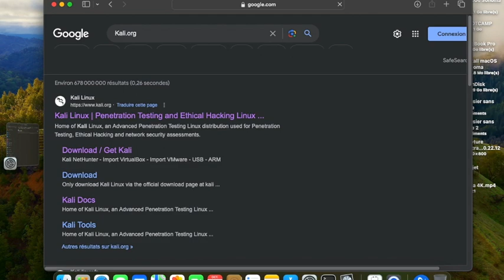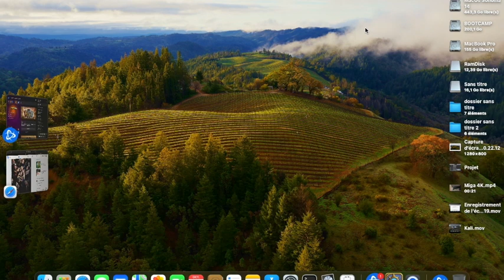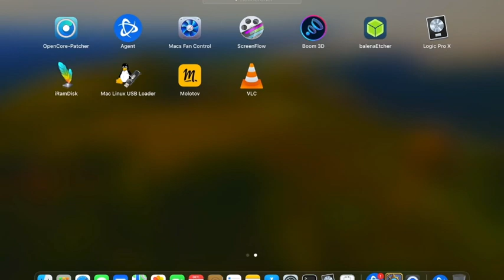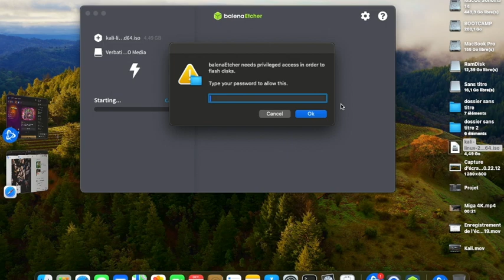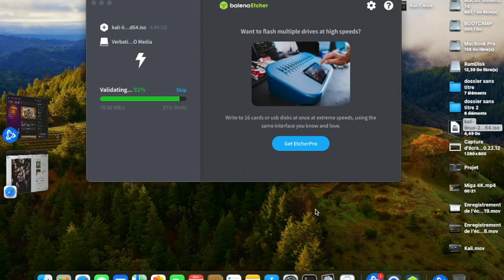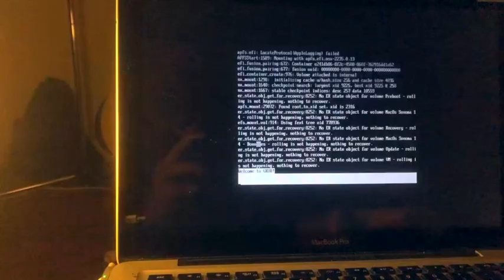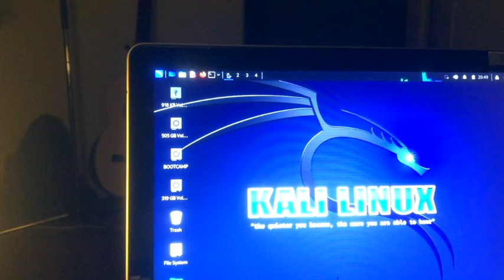Comment faire une clé Usb Kali Linux Live sur MacBook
Vous pouvez utilisé BalenaEtcher ( pour mac ) c'est gratuit link en bas